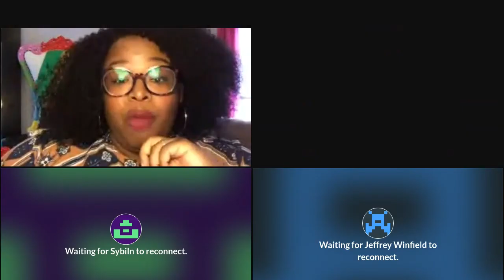M:BRACE, Planning the for the 20-21 Choral Season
A panel of local choral and education leaders share their ideas and strategies for planning and reimagining the upcoming year during the pandemic and recovery.

Date/Time: Wednesday, June 3 at 2:00 pm-3:00 pm